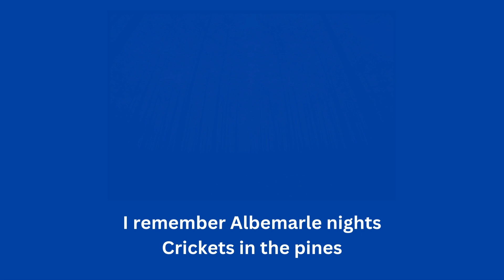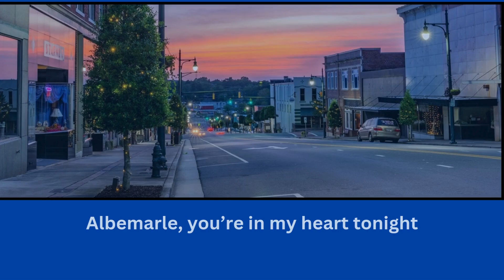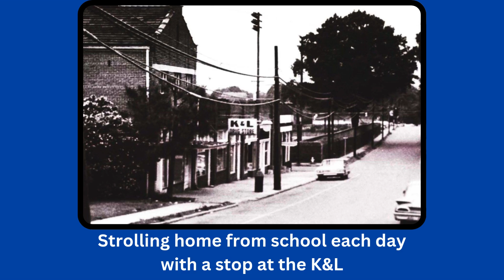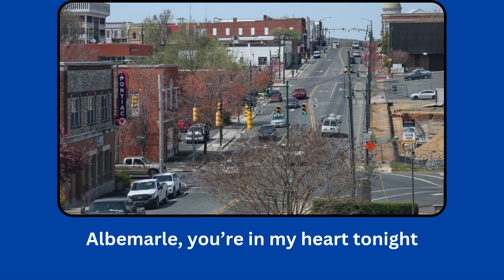Albemarle Is My Hometown Pride test video